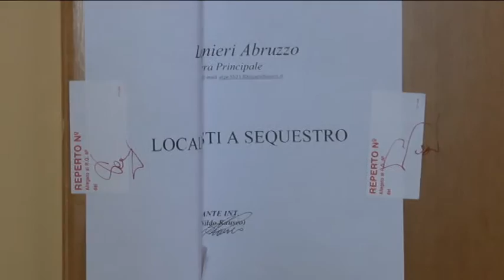Pescara Omicidio Via Tibullo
E' stato arrestato l'assassino del duplice omicidio di ieri pomeriggio in via Tibullo a Pescara. A monte della tragedia un debito legato alla droga. A morire Arkadiusz Miksza e Krystyna Micsza, madre e figlio di origine polacca. L'operazione è stata condotta congiuntamente dagli uomini della squadra mobile di Pescara e la compagnia dei carabinieri di Pescara. Questa mattina sono stati resi noti tutti i dettagli dell'operazione